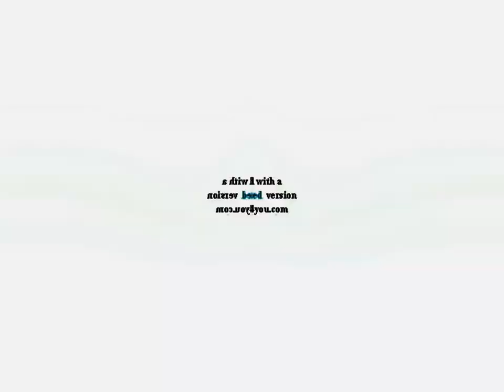PBS Kids Dot Effects Rounds 1-8 (REMAKE)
my vegas crashed like 7 fuсkіng times while making this 💀💀💀💀
all of the rounds, except 3 and 8, were made with vegas. 3 and 8 were made with avs.
yes, i know some of the effects are wrong, but that's how they looked and sounded like in the original vids.
timestamps:
0:00 round 1
1:02 round 2
2:04 round 3
3:06 round 4
4:08 round 5
5:10 round 6
6:12 round 7
7:14 round 8